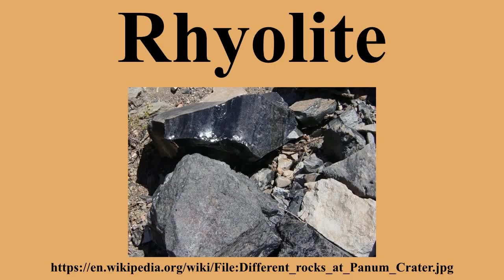Rhyolite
Ad-free videos.

Rhyolite is an igneous, volcanic rock, of felsic composition .It may have any texture from glassy to aphanitic to porphyritic.The mineral assemblage is usually quartz, sanidine and plagioclase .Biotite and hornblende are common accessory minerals.

---Image-Copyright-and-Permission---
About the author(s): Daniel Mayer (talk · contribs)
Author(s): Daniel Mayer
talk
---Image-Copyright-and-Permission---